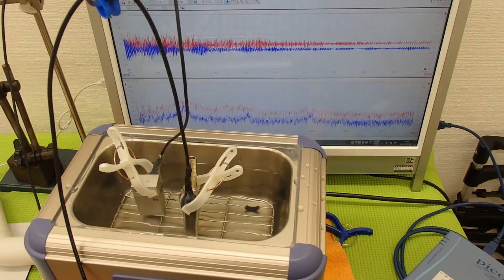オリジナル超音波実験 （超音波システム研究所 ultrasonic-labo）